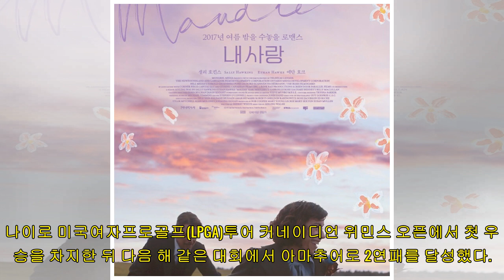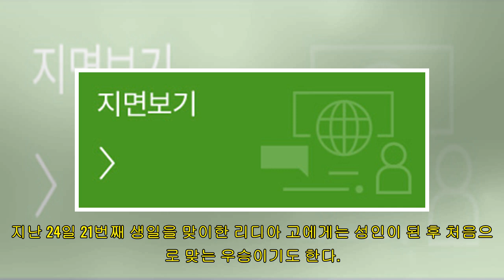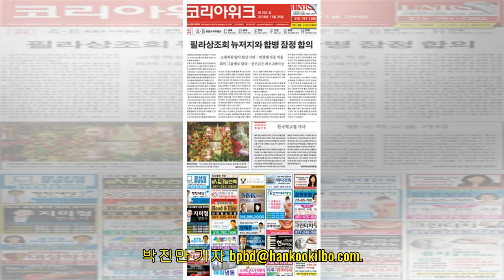왕년의 ‘천재 소녀’ 리디아 고, 환상적인 이글로 부활 선언